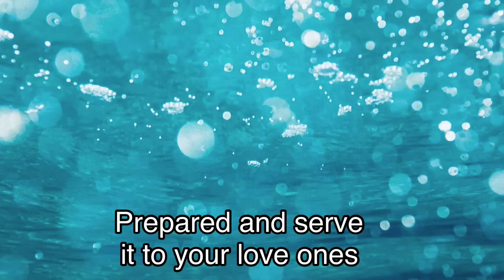Simple Macaroni Tuna Salad